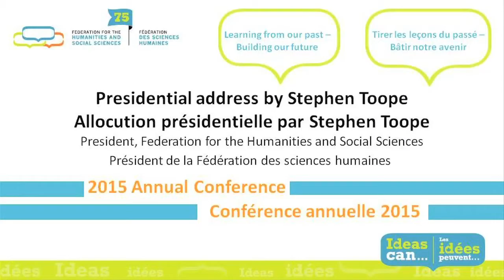Annual Conference 2015: Presidential Address by/Allocution présidentielle par Stephen Toope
Presidential Address by Stephen Toope at the 2015 Annual Conference of the Federation for the Humanities and Social Sciences.

Allocution présidentielle par Stephen Toope à l'occasion de la Conférence annuelle 2015 de la Fédération des sciences humaines.